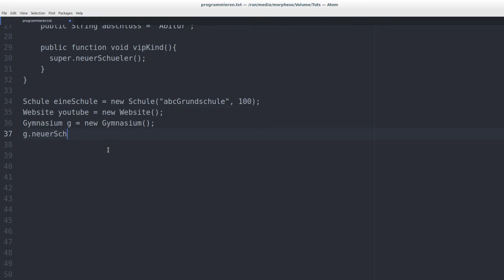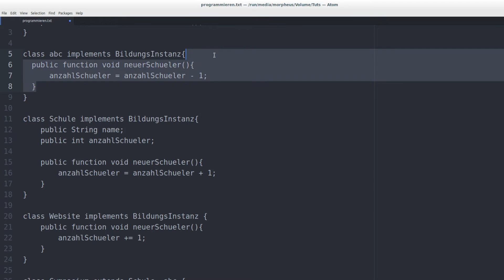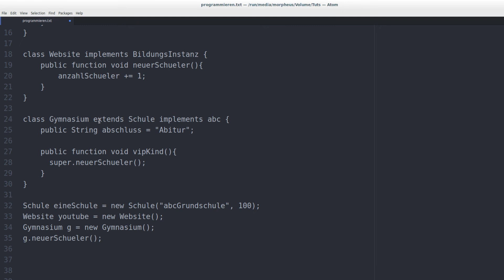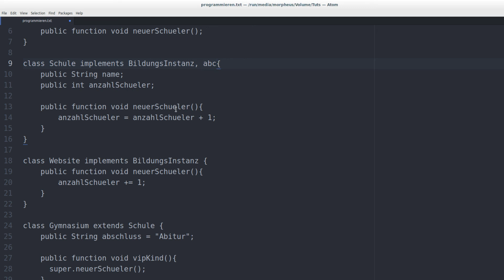Programmieren Lernen #44 - Mehrfachvererbung und das Diamantenproblem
In diesem Tutorial schauen wir uns an, was Mehrfachvererbung ist und warum es da zu Problemen kommen kann.